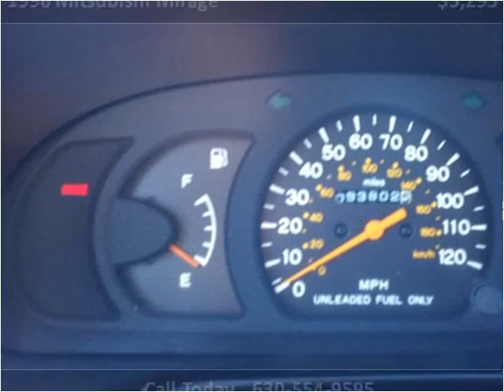1996 Mitsubishi Mirage Used Cars Oswego IL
This 1996 Mitsubishi Mirage is available from Oswego Motors.